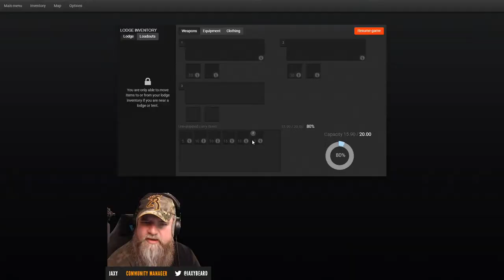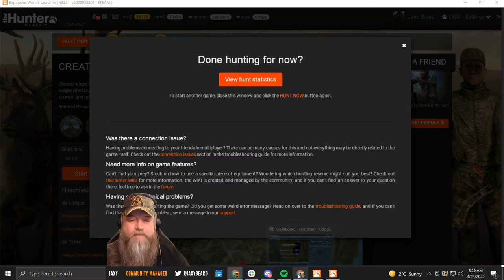Lock & Learn - Fallow with Beard